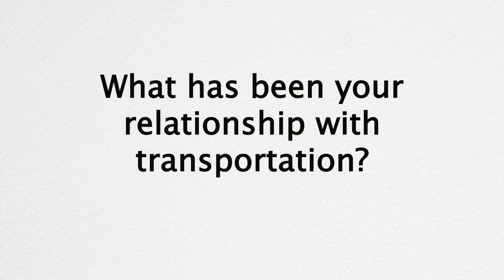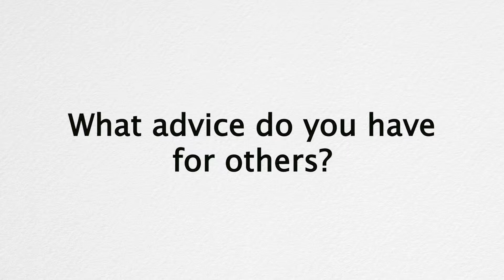Storybook Tour - Kathy Hall, Lexington, KY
Kathy Hall has experienced the relief of ITNBluegrass's nonprofit transportation services not only as member rider with a vision impairment, but also as the primary caregiver of her mother. "Sometimes I just hate to think about putting so much on them [friends who give her and her mom rides] and ITN just gives me another avenue that I can [use] to find rides to different places and be independent," she said. "It really does broaden your horizons." This is Kathy's story.